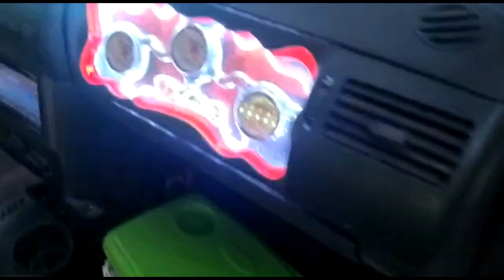SAVEIRO COM 20 SUB EVOK AUDIO E 24 6X9 SNAKE TOCANDO ELEROFUNK | ILOVEBASSBR